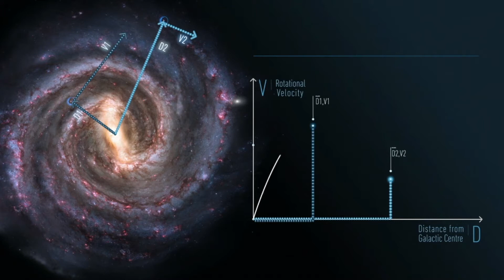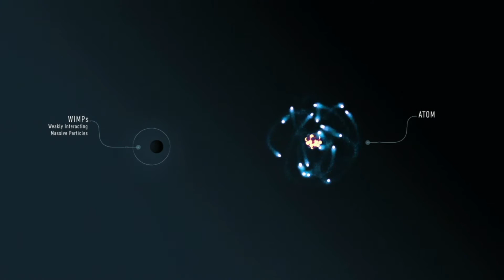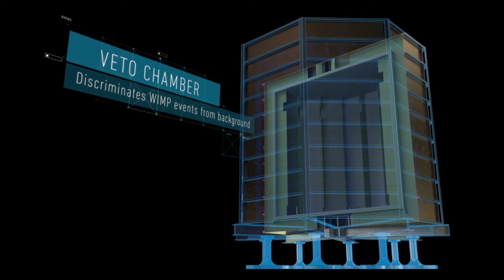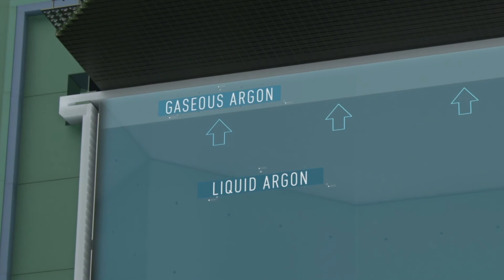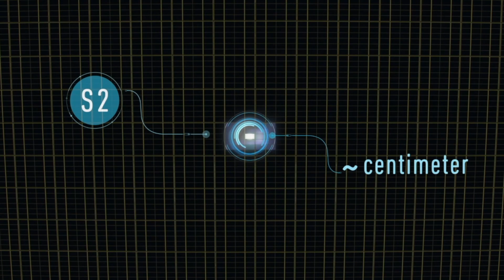Alla ricerca della materia oscura con Darkside-20k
La fisica che si cela dietro a uno dei misteri più grandi che avvolge il nostro Universo. L’esperimento Darkside-20k dei LNGS ha come scopo la rivelazione di un possibile candidato di particella di materia oscura, le WIMP (“weakly-interacting massive particle”). Parleremo anche del progetto ARIA dell’INFN, per la realizzazione di un impianto di distillazione dell’Argon, elemento chimico utilizzato nell’esperimento. L’impianto avrà un ruolo importante anche nella ricerca in ambito di diagnostica medica avanzata.

Giovanni Covone, Daniele De Gruttola, Federico Gabriele